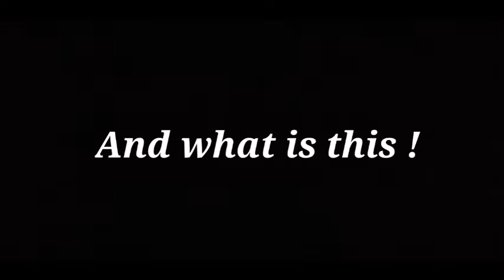Enemy: Kill lord=Legit win | Me: Are you sure?? | Hanabi local rank gameplay | MLBB | CHAOSHEN TV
Music🔊
1. Castle -Clarx & Harddope
2. Vocation -Veronica
3. Alibi -Distrion
4. Say Goodbye -Unknow Brain
5. Fearless
6. Stronger -The Fat Rat

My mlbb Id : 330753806